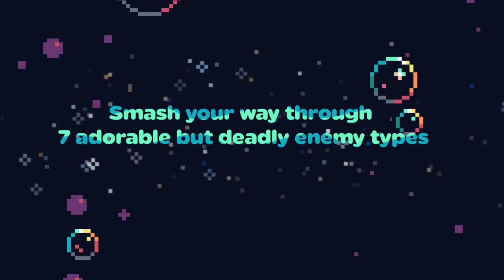Sonar Smash Reveal Trailer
Sonar Smash is a super cute, fast paced shoot 'em up featuring a lovable dolphin coming  to iOS, Android, PC and Mac on April 8th! Smash your way through endlessly scaling waves of adorable sea creatures using unique and powerful sonar abilities.

Collect rings to unlock sonar powers, refill hearts, and purchase stat upgrades at the randomly occurring vendor. Obtain boosts and relics from high scores, daily chests and in-game achievements to enhance your next voyage.

Sincerely,
Pixel Pajama Studios
o/